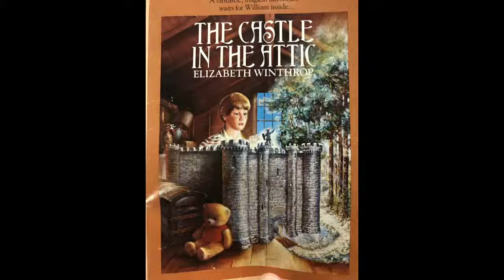Castle in the Attic CH 11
The Castle in the Attic
By Elizabeth Winthrop